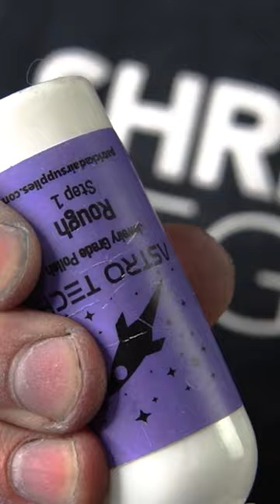How we make our Obsidian Pure Bello Opal Rings